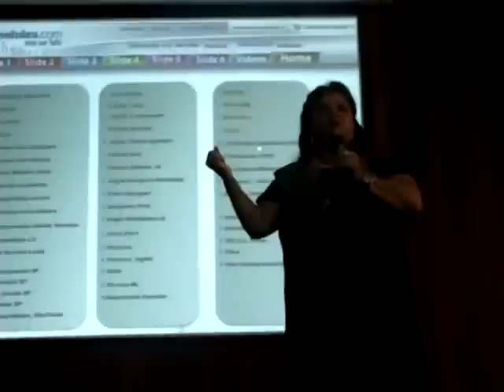Luiza Helena Trajano